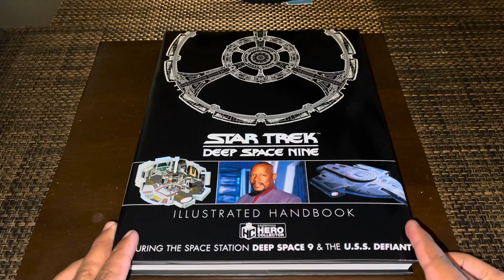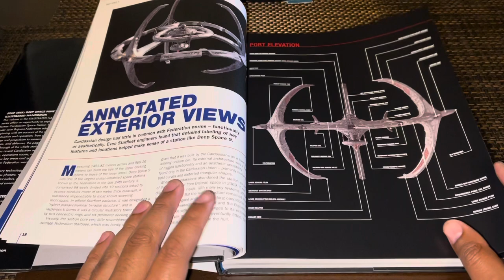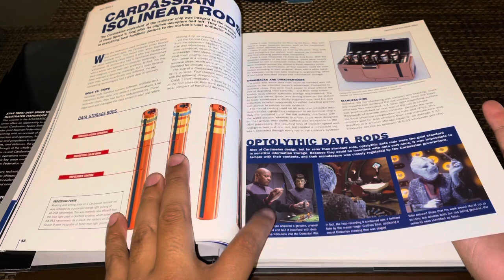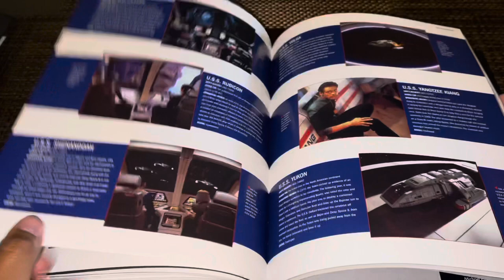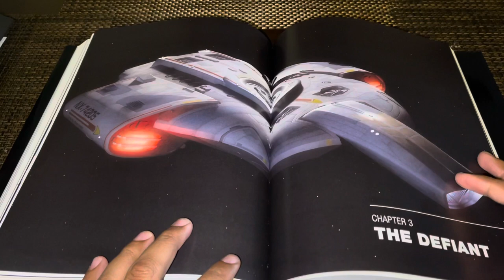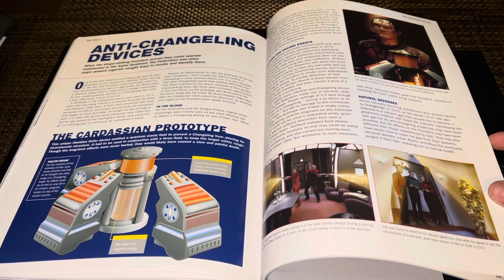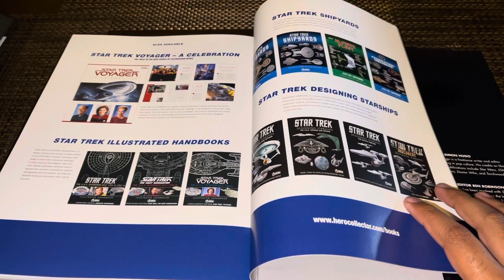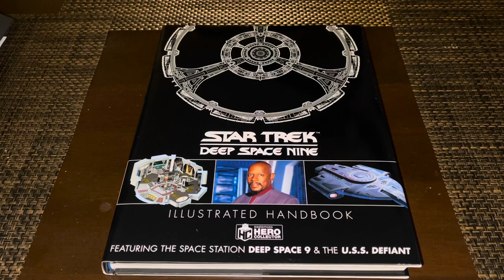Star Trek Deep Space Nine Illustrated Handbook By HeroCollector (Eaglemoss) 2021 Review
A look at the new DS9 Illustrated Handbook By HeroCollector written and complied by Ben Robinson.